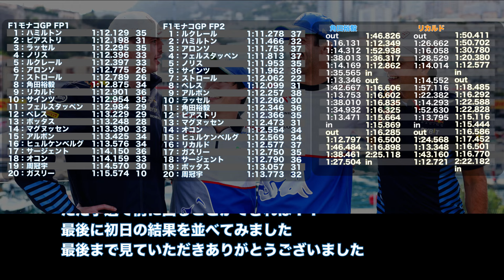2024F1モナコGP1日目結果！角田裕毅はFP1は8番手、FP2は11番手と好調をキープ！VCARV2人FP2ロングランタイムも紹介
【動画説明】
いよいよ開幕しましたF1モナコGP
まだまだフリー走行ですが
普段以上にタイムが気になるモナコGP